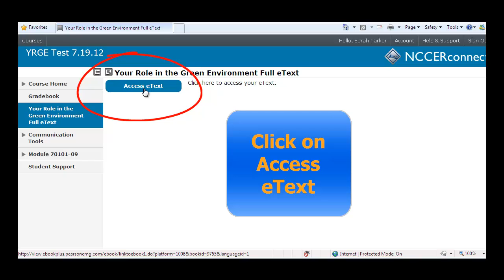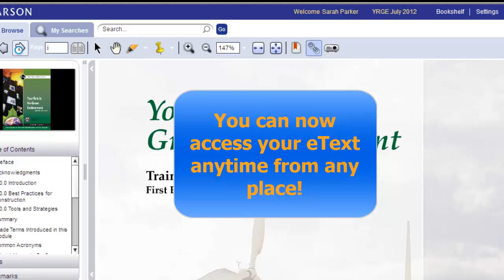NCCERconnect: How a student accesses their eText for the first time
Learn how to access your eText for the first time.